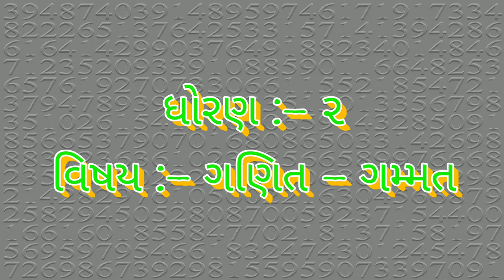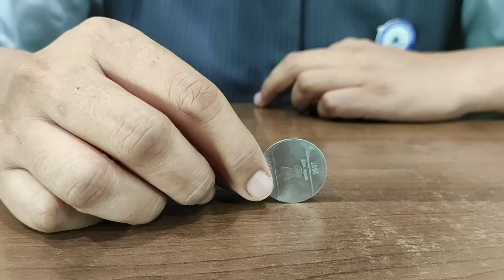GUJ MED STD 2 SUB MATHS CH 1 PART 4